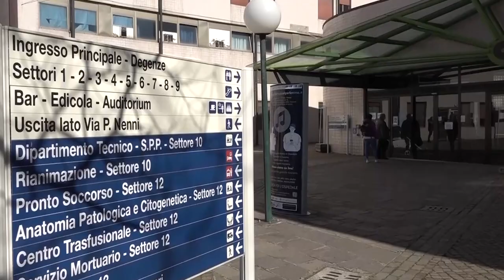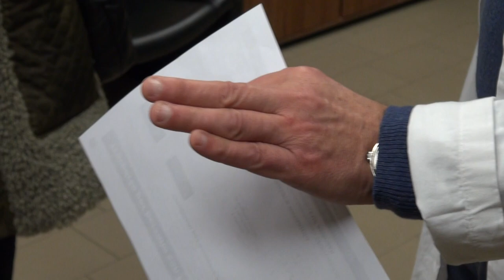Trasporto dei soggetti fragili. Arrivano i voucher gratuiti, ma solo in forma telematica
Dal 15 gennaio 2023 è attivo il servizio di trasporto gratuito per persone residenti in Toscana con una situazione di fragilità socio-economica che necessitano di un ciclo di prestazioni diagnostico-terapeutico prescritte dal Medico di medicina generale o da un medico specialista.